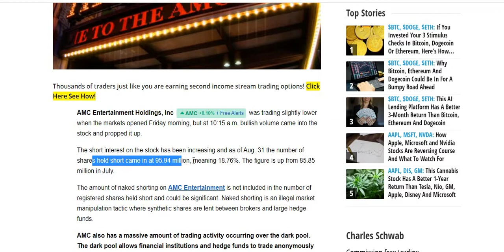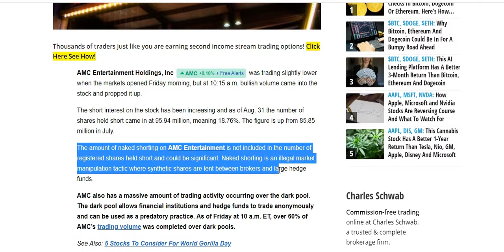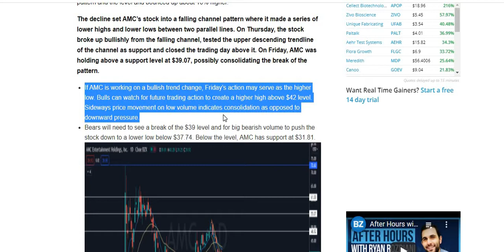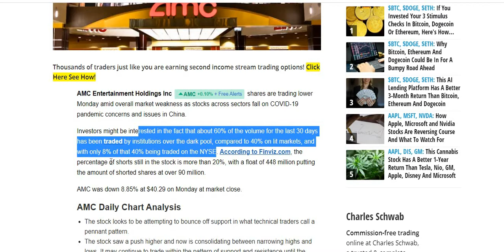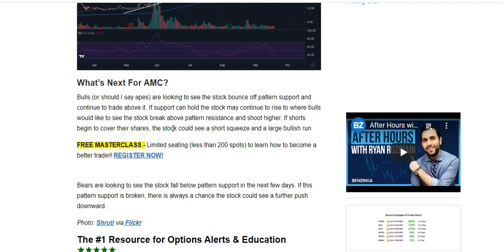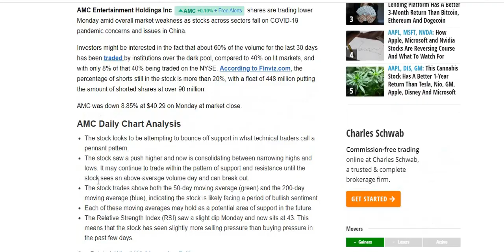$AMC Benzinga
Benzinga is going bonkers over AMC, admitting the truth !!

articles in video:

Investing in the Stock Market can be an excellent way to achieve financial security and financial freedom! In order to make the best financial decision that suits your own needs, you must conduct your own research and seek the advice of a licensed financial advisor if necessary. Know that all investments involve some form of risk and there is no guarantee that you will be successful in making, saving, or investing money; nor is there any guarantee that you won't experience any loss when investing. Sorry, everyone has losses. Always remember to make smart decisions and do your own research!